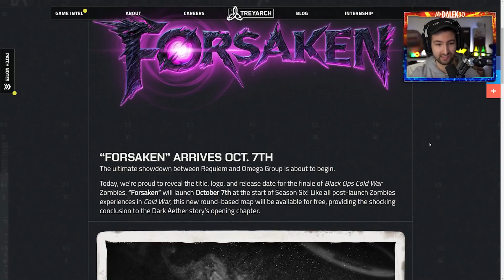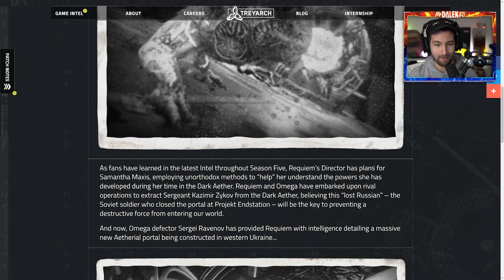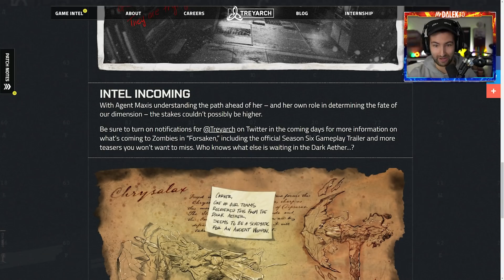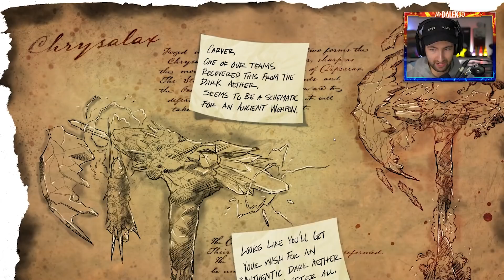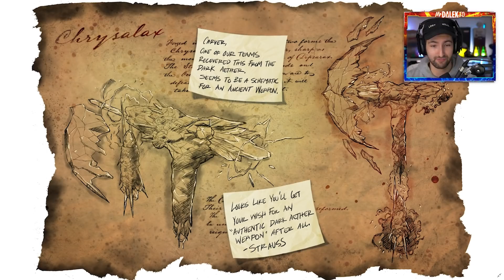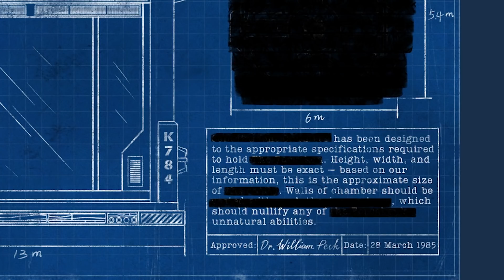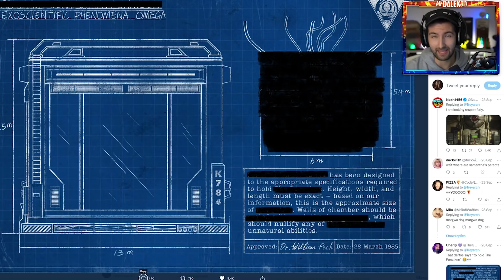COLD WAR ZOMBIES DLC 4 "FORSAKEN" OFFICIAL REVEAL!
BLACK OPS COLD WAR ZOMBIES DLC 4 "FORSAKEN" OFFICIAL REVEAL! FINALLY!
►What are your thoughts on Forsaken? Let me know below!

This is the Black Ops Cold War Season 6 Zombies Reveal: with Cold War Zombies Season 6 DLC News and Forsaken DLC 4 map reveal. The ultimate showdown between Requiem and Omega Group is about to begin. Treyarch are proud to reveal the title, logo, and release date for the finale of Black Ops Cold War Zombies. “Forsaken” will launch October 7th at the start of Season Six! Like all post-launch Zombies experiences in Cold War, this new round-based map will be available for free, providing the shocking conclusion to the Dark Aether story’s opening chapter.

👕Grab one of my awesome Cold War Zombies Posters here, including Blueprint Posters, Perk Posters & more

- MrDalekJD

If you enjoyed the video & want to see more Cold War Zombies, press that Like button!